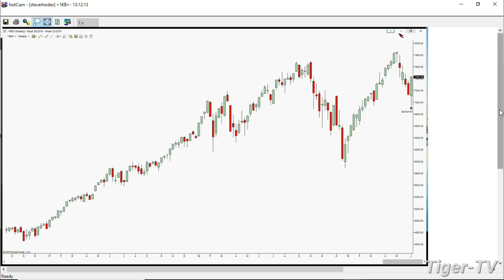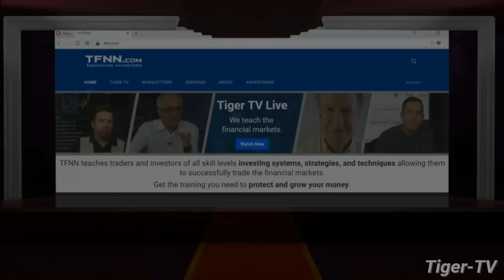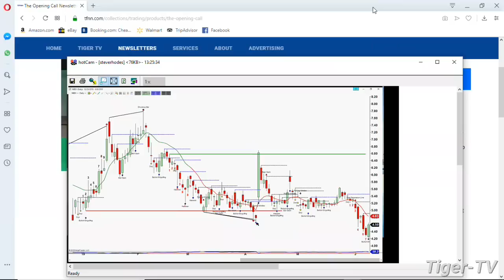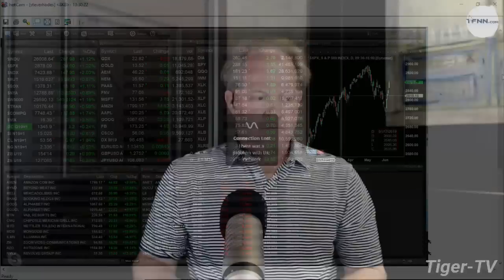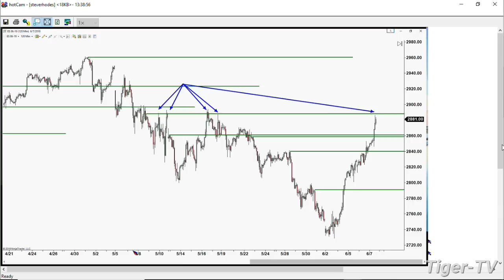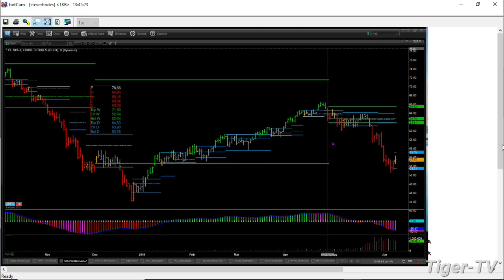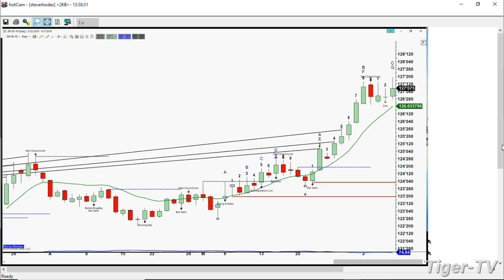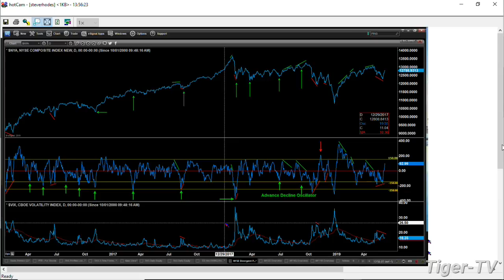June 7th, The Trader's Edge with Steve Rhodes on TFNN - 2019